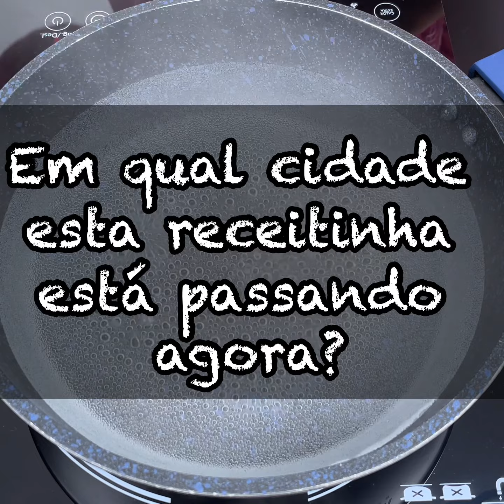Charuto de couve fácil e delicioso. Impossível comer um só!